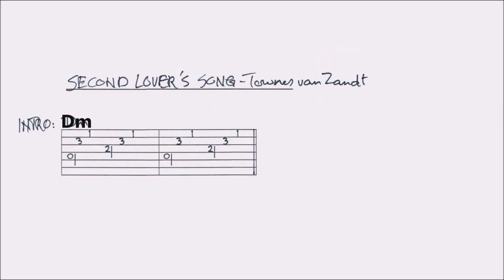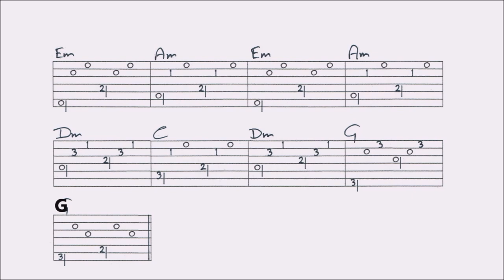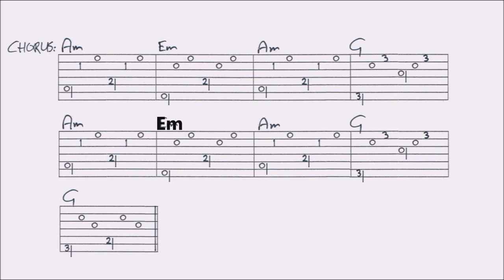SECOND LOVER'S SONG - TOWNES VAN ZANDT fingerstyle GUITAR LESSON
This lesson contains a combination of picking, close ups and tabs, guided by  picking. You’ll find a VIDEOTAB of the arrangement with chords and a FULL TAB  at the end of this video.